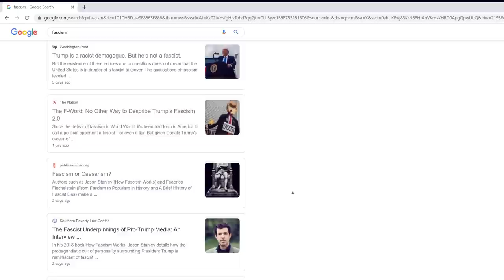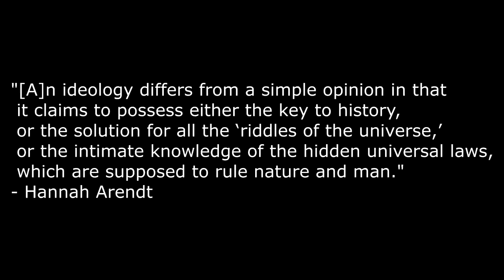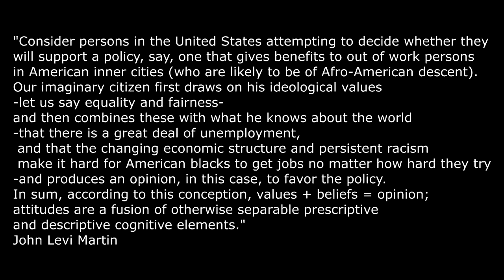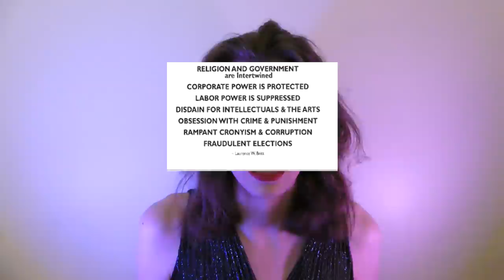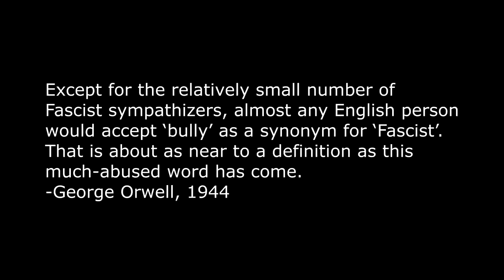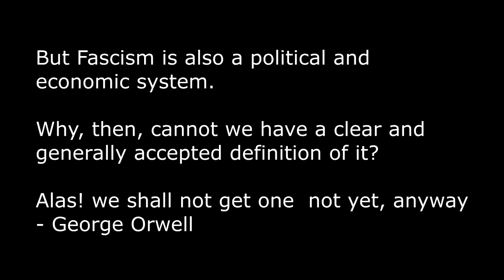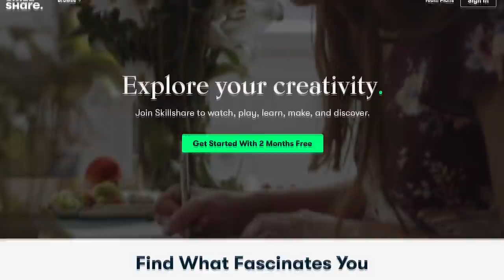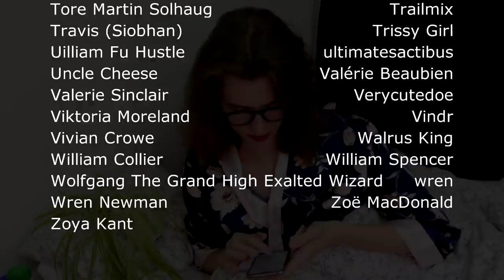Donald Trump And Fascism | Mia Mulder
The first 1000 people who click the link will get 2 free months of Skillshare Premium

Fascism is one of *those* ideologies. It's strange, unknown to many and the way we think about it can use some new perspectives.